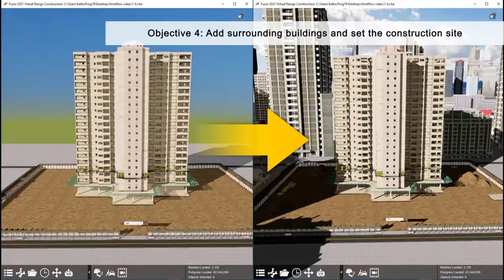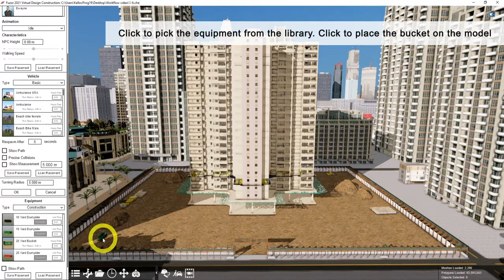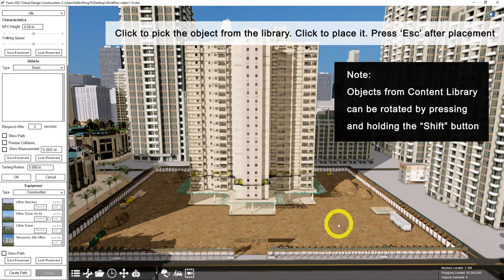4. Add Surrounding Scene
This video shows you how to add additional elements for the surrounding scene.